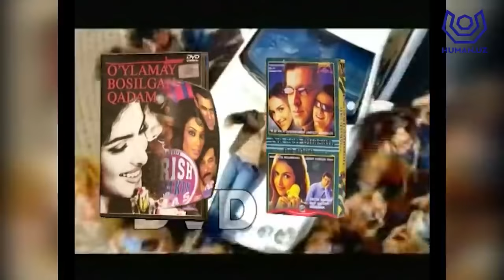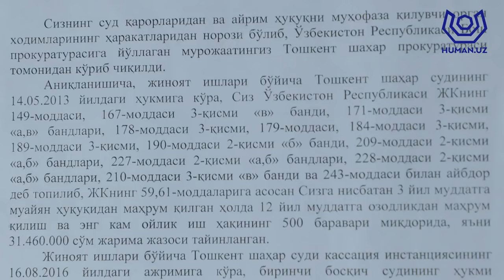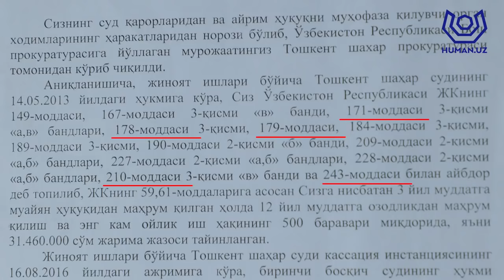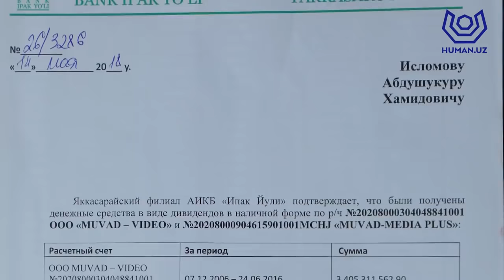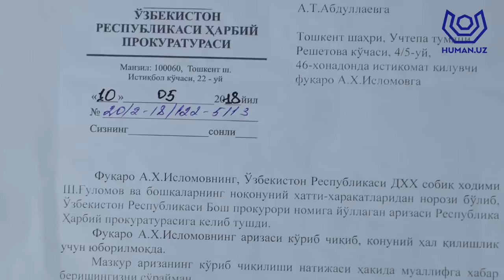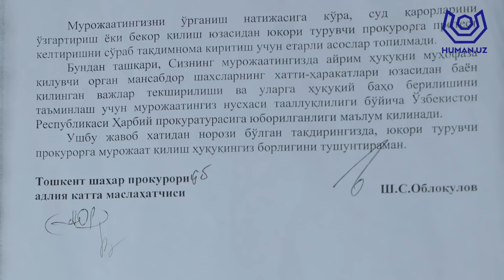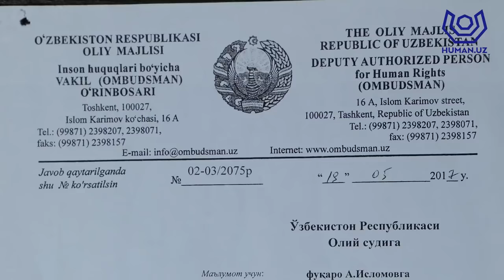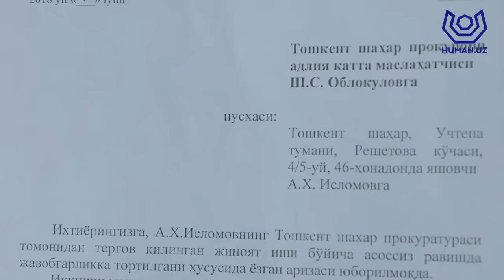Gulnora Karimova va Rustam Madumarovlar nima uchun "MUVAD VIDEO"ni yo`q qilib, qamatishdi? 2-qism